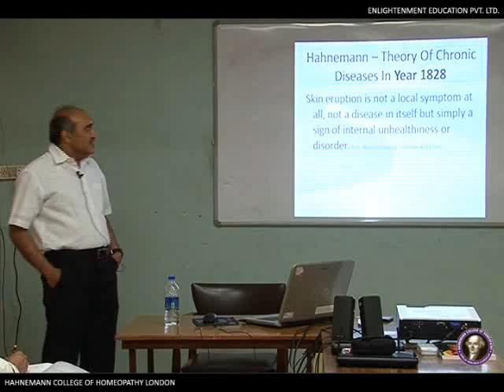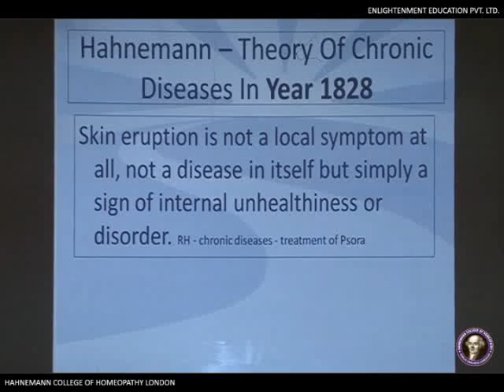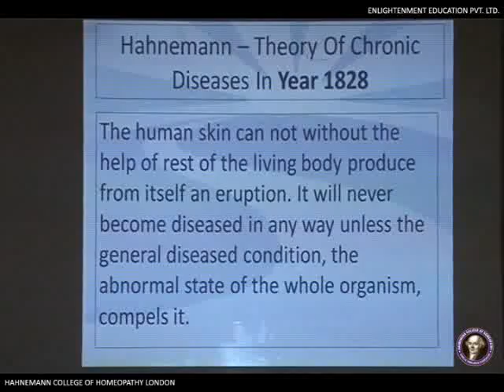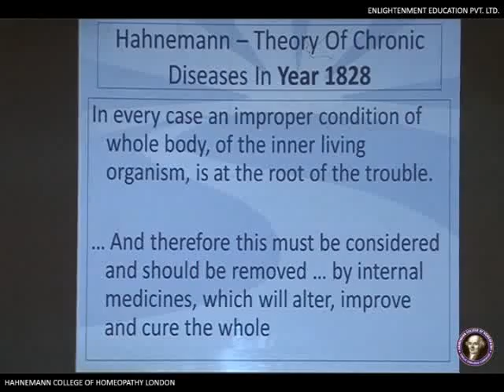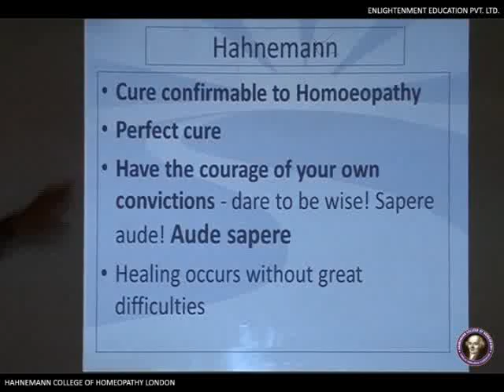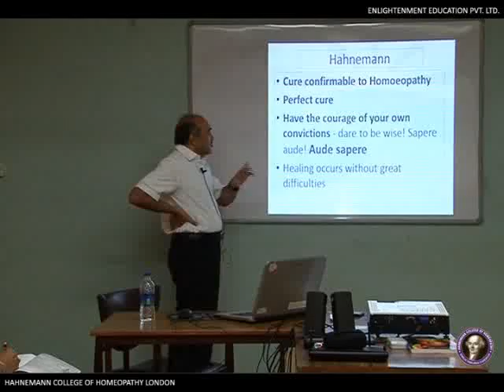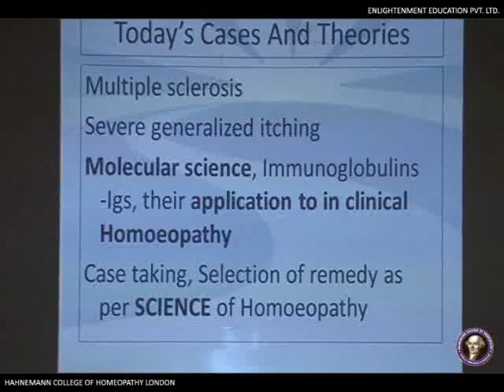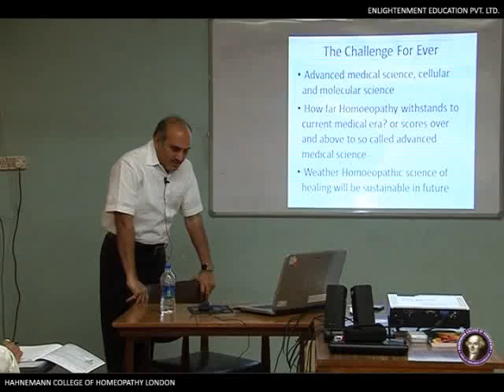A Lecture by Dr Vijay Shah On the topic of "Materia Medica"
The scientificity of no system of medicine is perhaps subject to more criticism and questions than that of homoeopathy..So we had with us Dr. Vijay Shah to clear up the most common doubt which even we as homoeopaths fail to understand , He explained us about how our white sweet pills work on the principle of nanotechnology. It was truly enlightening to study about the Molecular theory and Homoeopathy.